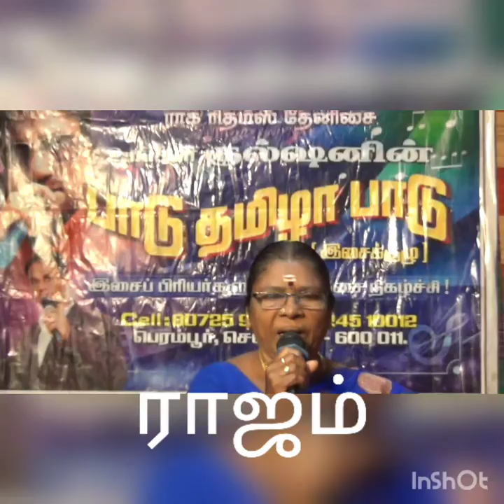Gulshan tv YouTube programme. 21. new singer Raajam.உன்னைக்கன்டு